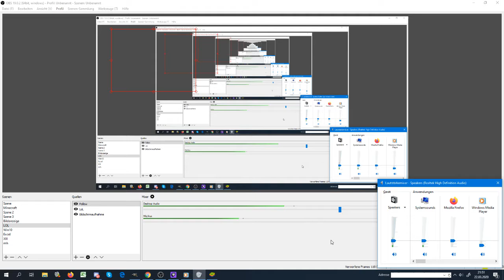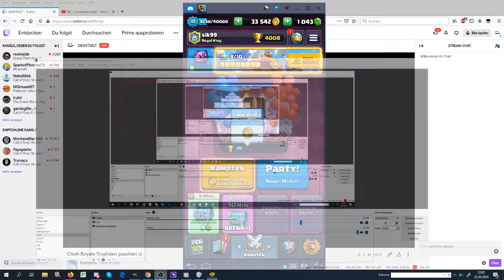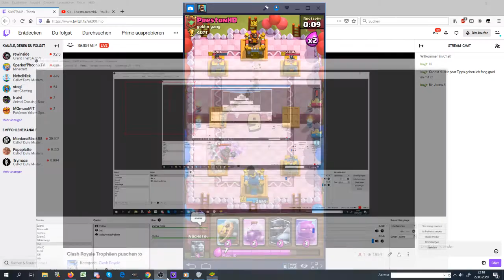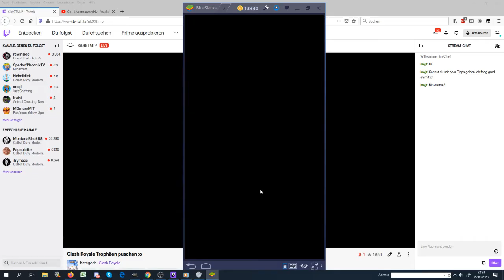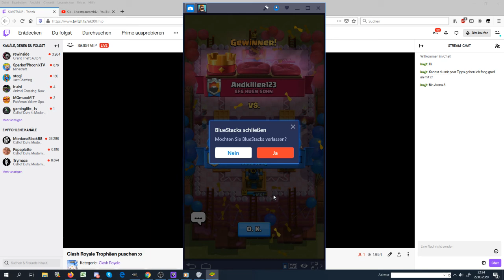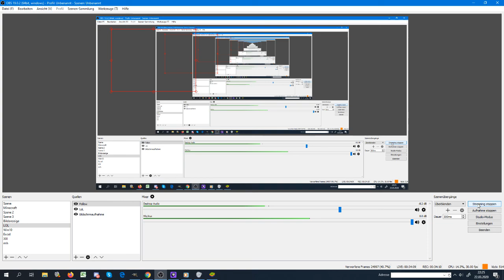Clash Royale Stream #29 vom 22.03.2020